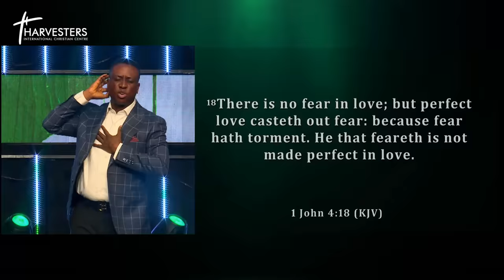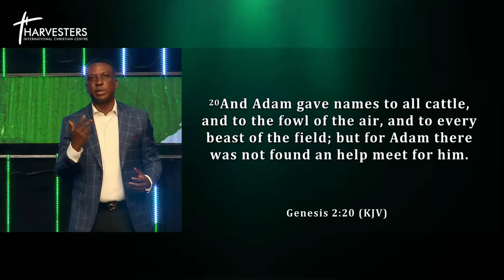Is Relationship And Marriage For Me? (Sermon Only) Pst Bolaji Idowu 1st Oct 2023